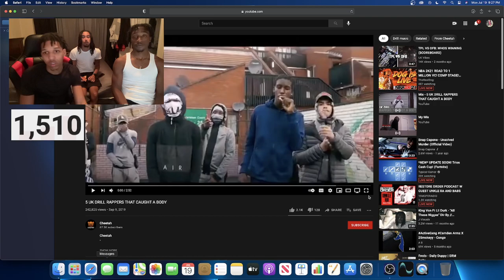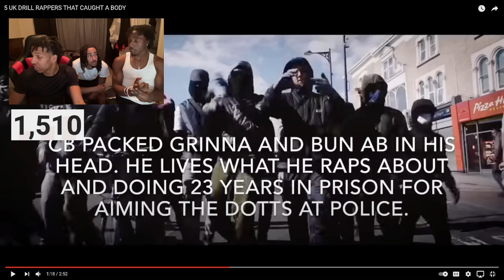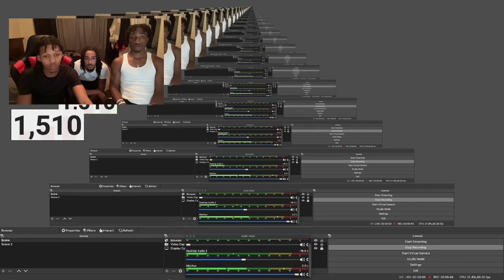AMERICANS AND AFRICAN FIRST TIME REACTING TO "5 UK DRILL RAPPERS THAT CAUGHT A BODY"! (MUST WATCH) 😳